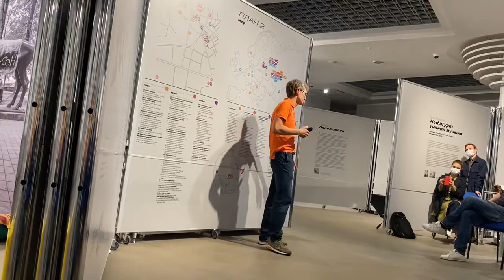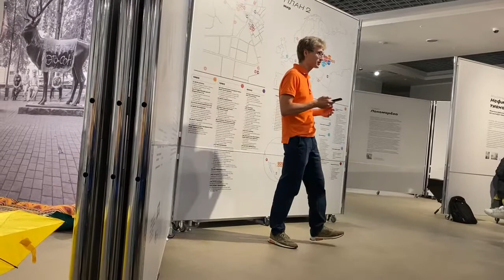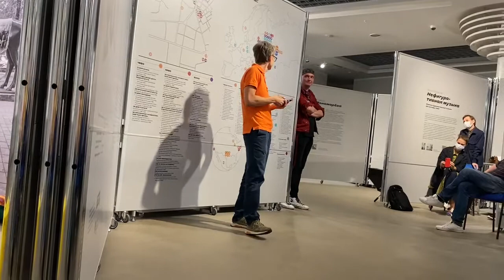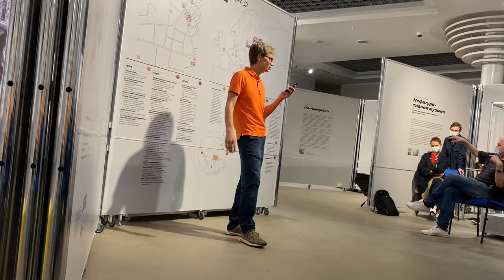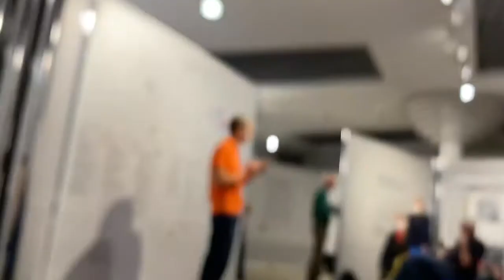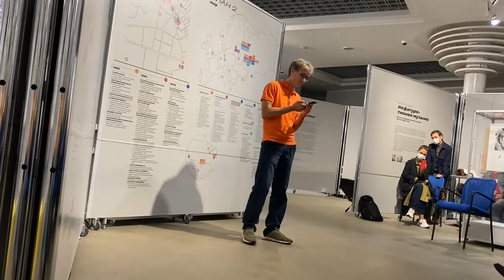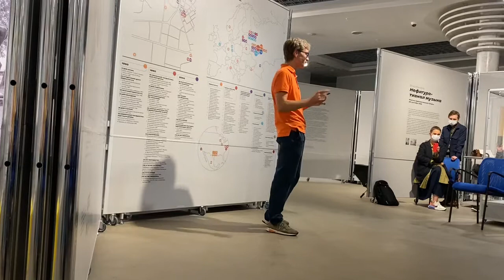2021-08-28 Выступление на фестивале «Смоленская крепость»